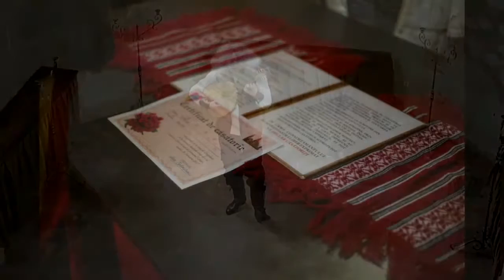Dragobete Căsătorii de probă la Castelul Corvinilor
Anul acesta, de Dragobete, hunedorenii au fost invitați la Castelul Corvinilor, unde s-au putut căsători "de probă", în cadrul unei ceremonii oficiate de primarul municipiului Hunedoara, Dan Bobouțanu. Au răspuns invitației mai multe cupluri de... curajoși, dintre care unul din Suedia și altul din Grecia. Mireasa grecoaică era chiar din Parga, oraș înfrățit cu Hunedoara.